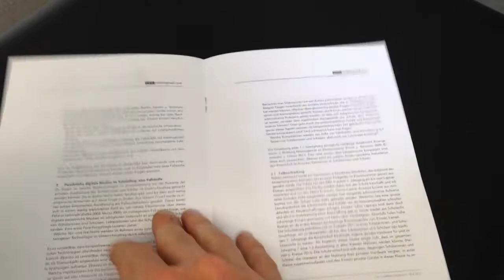Broschürendruck mit Deckblatt 3